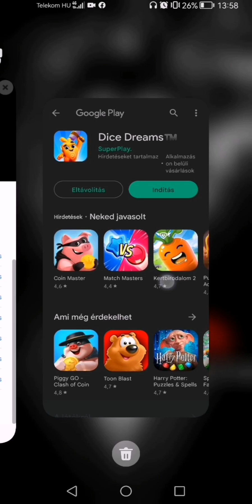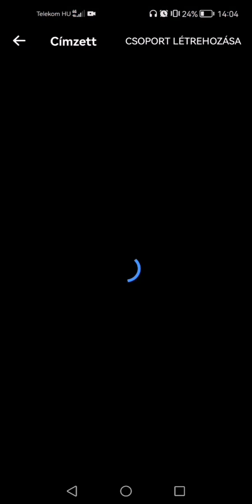Dice Dreams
Kis királyság épités Kockákkal?? Lehetséges??!